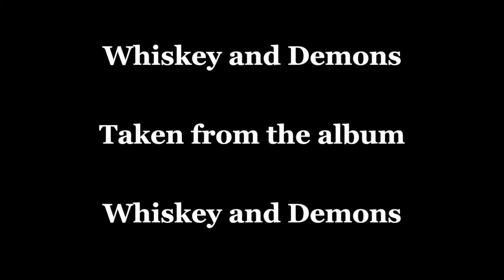Dave Hunt Whiskey and Demons . Helping a friend Fighting the Demon Drink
Whiskey and Demons the Title track from the Album by Dave Hunt .
Video by Dave Hunt Brenda Canavas